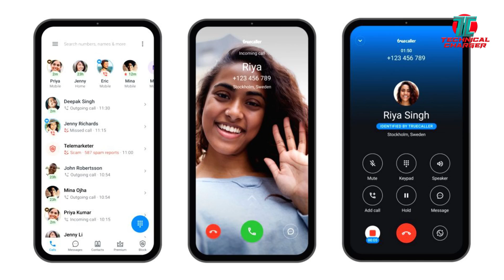Airtel 5G 700MHz Trial, VI Double Data Plan, Xiaomi 12X, Moto G51 5G Price, Swiggy One, Truecaller12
Time Stamp for Tech News
0:36 Swiggy One membership plan launched
1:05 Tecno Spark 8 4Gb RAM variant
1:36 Moto G51 5G indian price tipped
2:14 Truecaller 12 launch for Android
2:43 Xiaomi 12 and Xiaomi 12X launch in Dec
3:20 VI discontinued all double data plans
3:46 Airtel trail 5G on 700 MHz spectrum in India
4:12 Xiaomi plan to launch self repair service